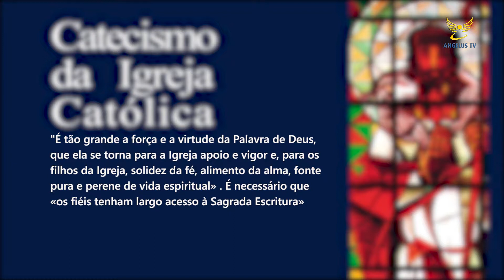Perguntas à Fé da Igreja T01 Ep32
Um programa de reflexão sobre os vários pontos abordados pelo catecismo da Igreja Católica, apresentado pelo Padre Jorge Guarda